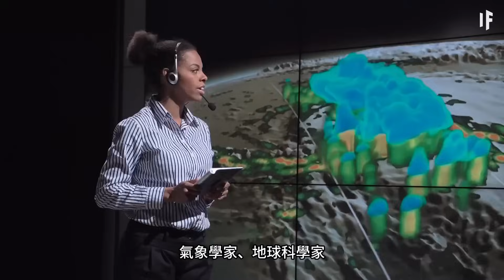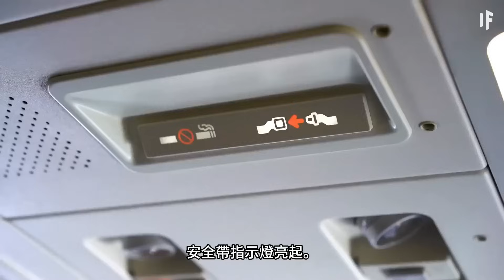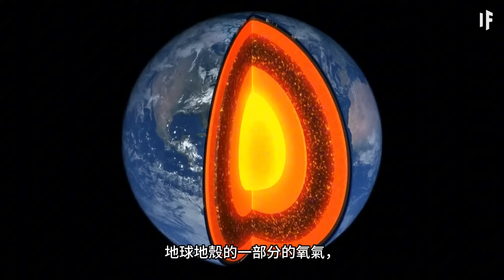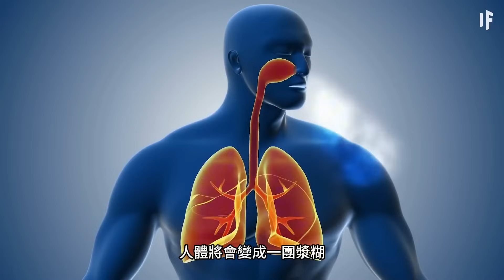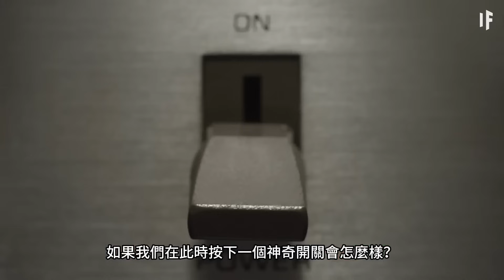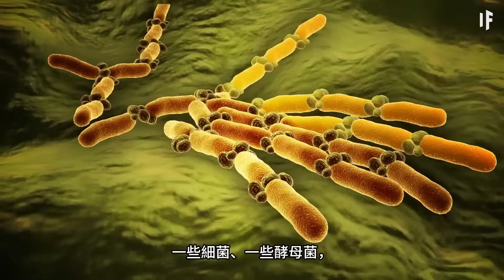如果地球每秒流失 1% 的氧氣【中文字幕】｜大膽科學